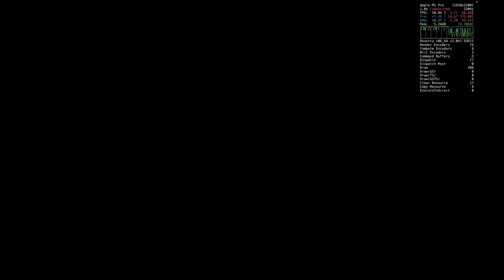GPTK 2 vs South Park Snow Day Which is More EPIC? Gameplay vid through M1 Pro!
In this video I see how South Park: Snow Day! performs through Crossover using different settings to find the best for gaming on Macbook M1 Pro with 8 CPU Cores and 14 GPU Cores.